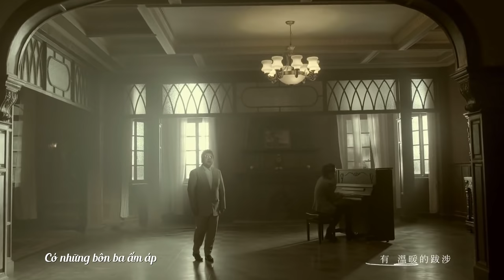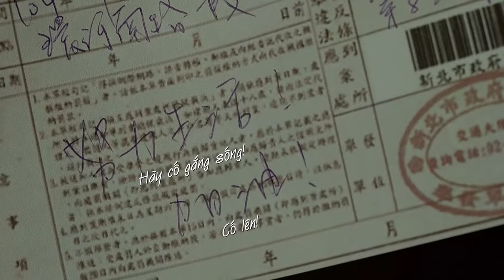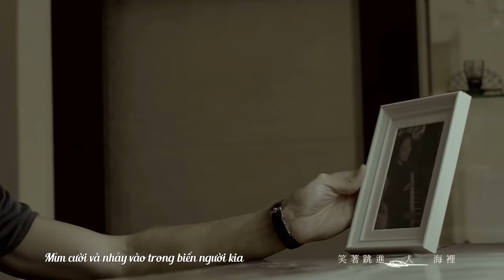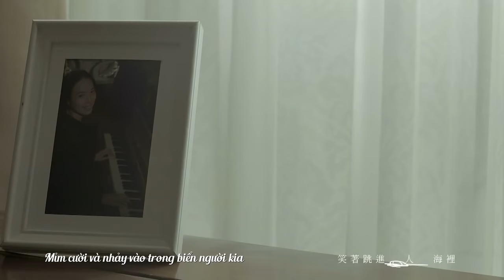[Vietsub] 韓紅 Hàn Hồng - 一個人/ Một Mình (Official MV)